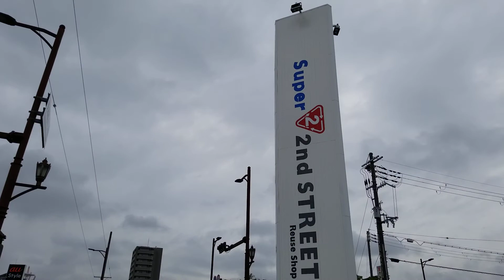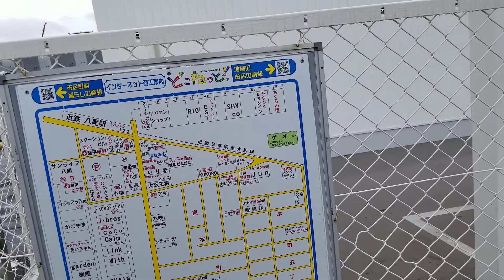17 2022年5月13日 雨の八尾街道１６(東本町地蔵尊)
17 2022年5月13日 雨の八尾街道１６(東本町地蔵尊)